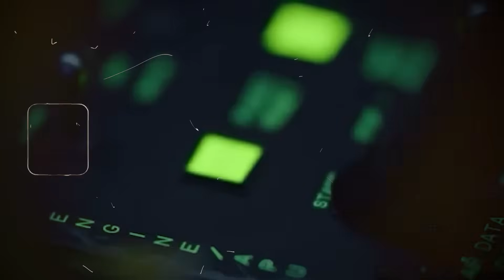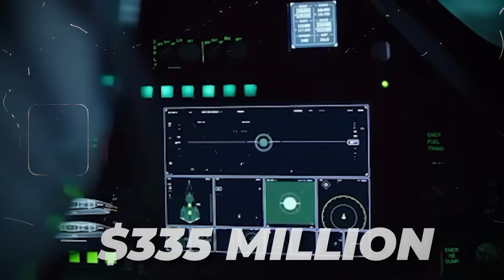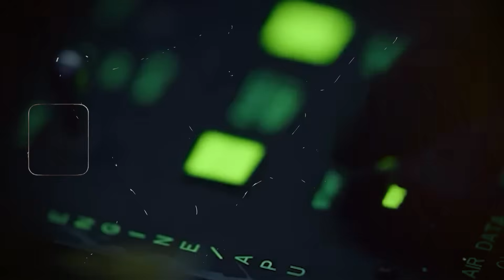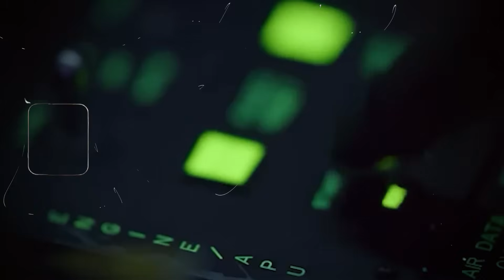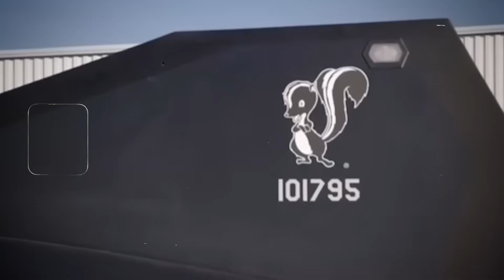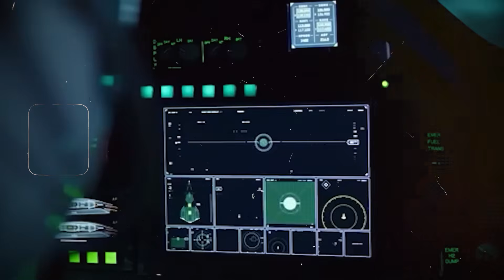This American Hypersonic Jet Can Hit ANY Target on Earth in Under 1 Hour...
This American hypersonic jet is rewriting the rules of modern warfare. The SR-72 Darkstar, developed by Lockheed Martin’s secretive Skunk Works division, is capable of reaching Mach 6 and striking any target on Earth in under 1 hour. In this video, we dive deep into the game-changing speed, stealth, and strike capabilities of the SR-72 — and why China, Russia, and other U.S. adversaries are scrambling to catch up. From its revolutionary engine design to its undetectable radar profile, the Darkstar isn’t just fast — it’s unstoppable.

👉 What do YOU think about the SR-72’s capabilities?